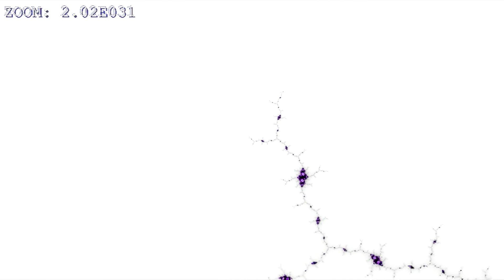Stibium - Mandelbrot set fractal zoom Purple heaven - Complex 1.38E70 Full HD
Don't kow what e number means?

Device used for processing:
Spirit AMD TRIP EXT

    /Athlon II X3 455 TC 3,3 Ghz

    /Nvidia 8400 GS 1GB

Stibium channel will contain any tipe of video, so you decide which one you like.